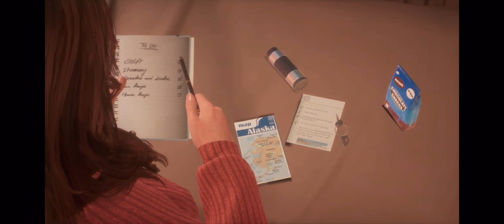Tell Me Why: Chapter 1 (Homecoming) part 1